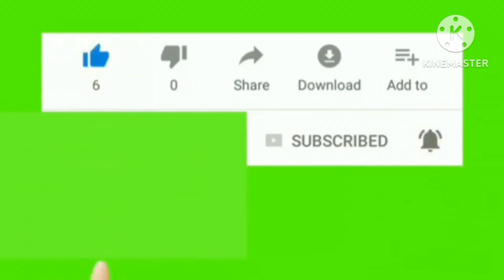Ramzan N Eid Special | Maash Ki Daal K Dahi Barry | Easy Recipe | Delicious Cooking With Samina25